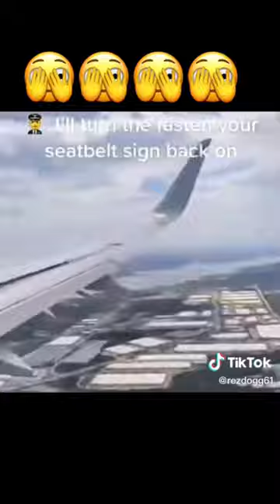If You Fasten Your Seatbelts 💩 Is About To Get Real😎